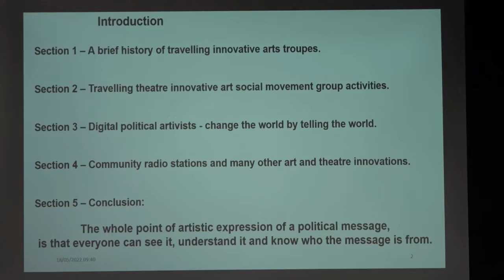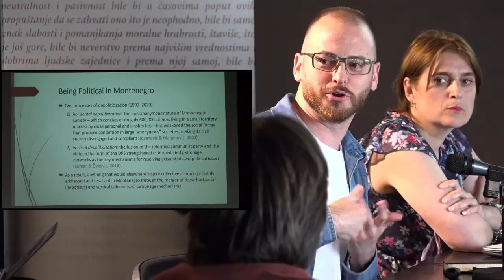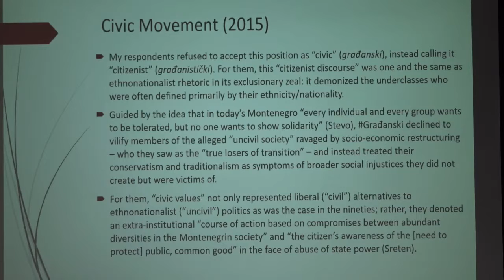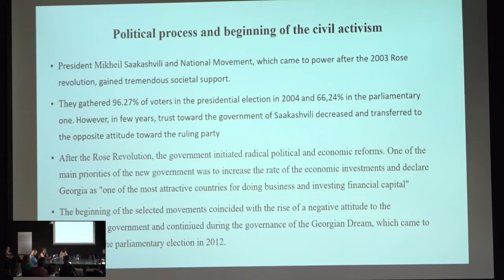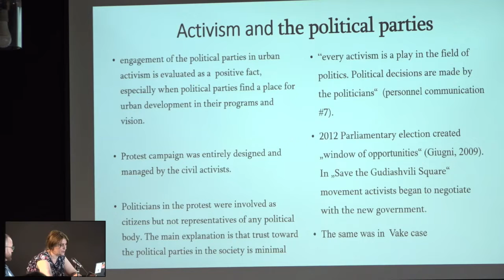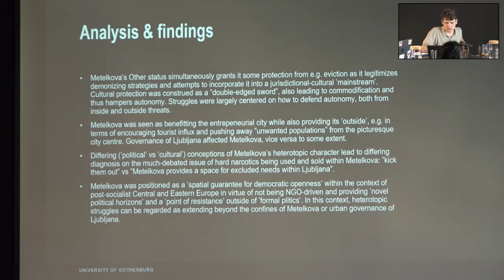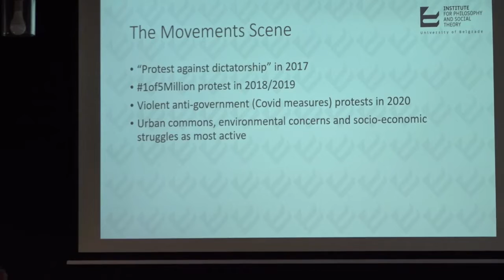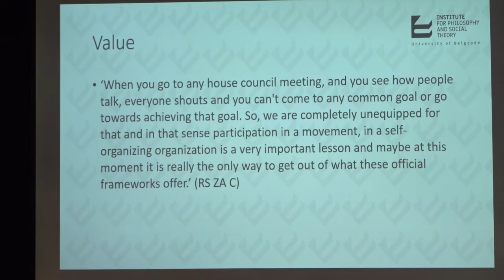III Thematic Panel Social Movements Mobilisation and Democracy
Revitalizing democracy through participatory democratic innovations
ACT.WB Jean Monnet Network Final Conference
Institute for Philosophy and Social Theory, University of Belgrade

Organization of the conference

The conference is organized by the Laboratory for Active Citizenship of the Institute for Philosophy and Social Theory in Belgrade. The conference is organized in the framework of the Jean Monnet Network project „Active Citizenship in the Western Balkans Promoting and Advancing Innovative Democratic Practices in the Western Balkans“, and cofunded by Erasmus+ Programme of the European Union.